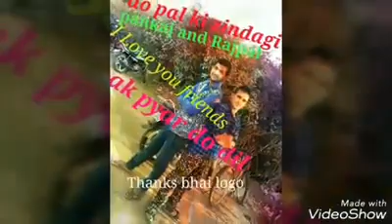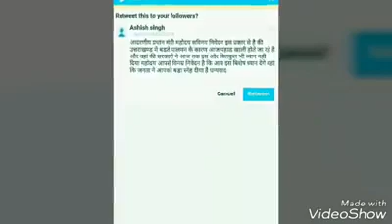मेरा गवू घोल्डानी